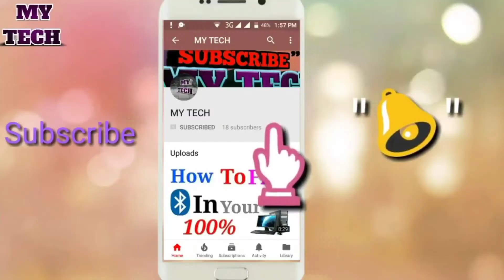Naadan Kappa Chemmeen Ularthu | She Kitchen